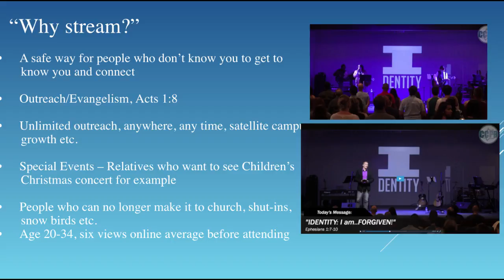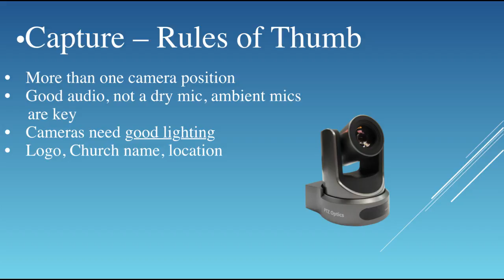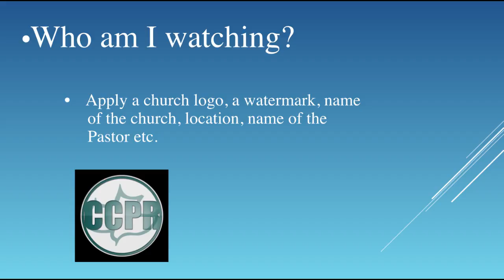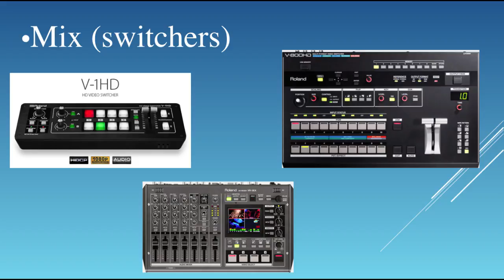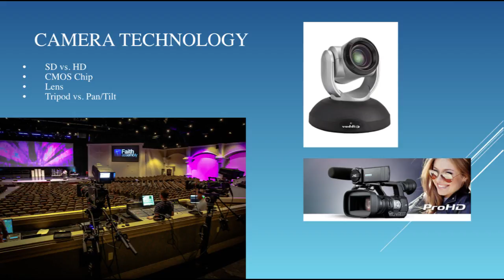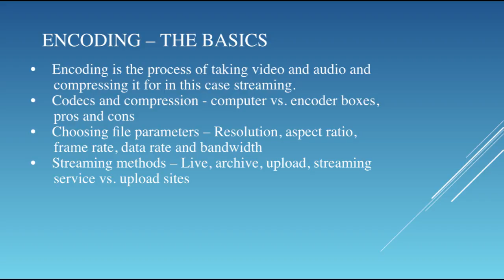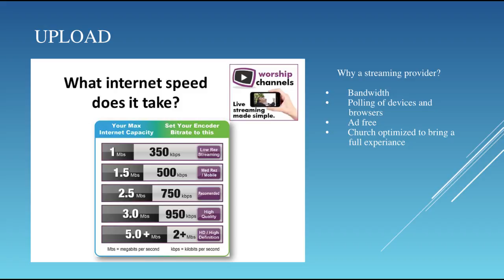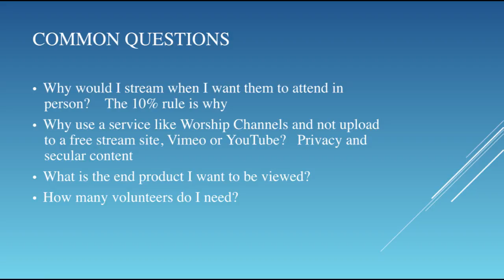All About Video Streaming - Getting Your Church Online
Excel AV Group seminar on video streaming for churches, how to get your church services online, rules of thumb for cameras, lighting, streaming technology etc